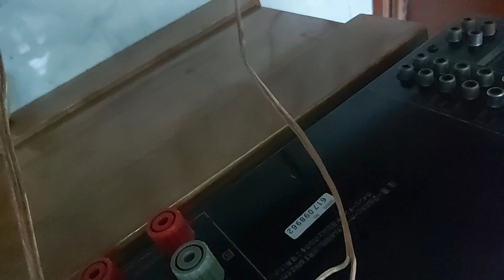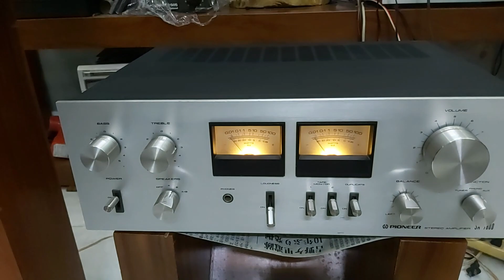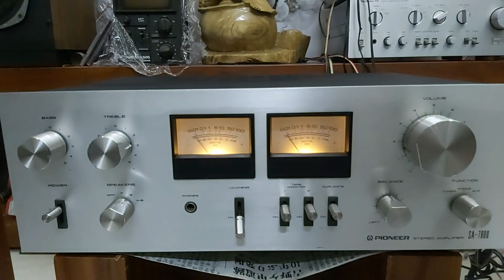đã bán hết hàng ngày 7 /10 chi tiết báo giá trong clip đt 098553279